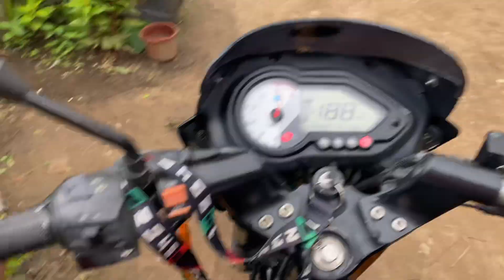My First Vlog📱plz support me🙏 Mobile Motovlog Setup With Low Budget || How To Motovlog With Mobile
Mobile Motovlog Setup With Low Budget || How To Motovlog With Mobile || Zero Cost Motovlog / Blogs

In this video i have to share how to start motovlogging with zero cost. Low budget mobile vlog setup.
So share and like this video to your friend’s and relatives who want to start motovlog. But they don’t have sufficient money and equipment.
This video gonbe helpful for them👌

✅ Your quaris

1 mobile Cycle Vlogging setup
2 mobile motovlogger setup
3 Cycle vlog
4 Cycle Vlogging
5 Cycle stunt
6 cheap Cycle Vlogging setup
7 cheap motovlog setup
8 Cycle ka video
9 motovlog with mic
10 low budget vlogging setup
11 how to start motovlog
12 vlogging
13 bike riding
14 how to start new motovlog with low cost
15 best motovlog setup

sagar
sagar ko ghar
cartoon
comedy
bhoot
buhari
sagare ko ghar
jcb
sagare ko ghar new episode
geet

sagar kumar
lakhe dance
monkey
nepali geet
bhairavi
monkey video
bhoot film
bhunti
gadi
lakhe
lucky lucky

sagar pandey
sagar sagar
sakkigoni
short video
sita
tange tange
tiger
baby
baby videos
bhoot bhoot
bhoot wala

tractor
jcb
monkey
anaya video
bhoot
tractor video
baby
cartoon
COW
cow videos
gadi

bhoot ka film

doctor uncle doctor uncle sui na lagana

ganesh shorts

kanxi new episode today

mata rani

superheroes